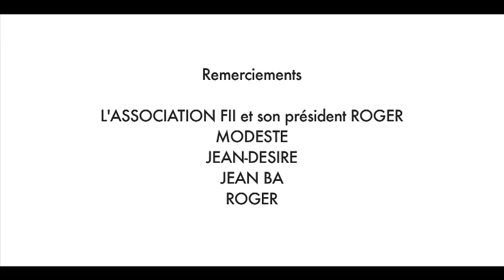La rizipisciculture à Betafo sur les Hauts Plateaux malgaches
Les producteurs agricoles du périmètre irrigué de Betafo pratiquent de longue date l'élevage de carpe en rizière. L'APDRA Pisciculture Paysanne les accompagne dans la recherche de solutions innovantes leur permettant d'améliorer les revenus de cette activité.